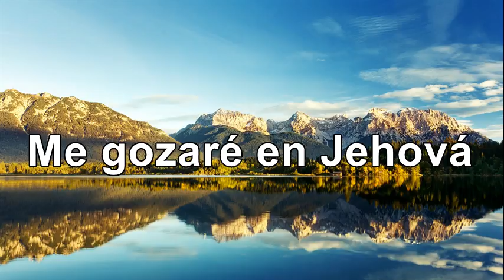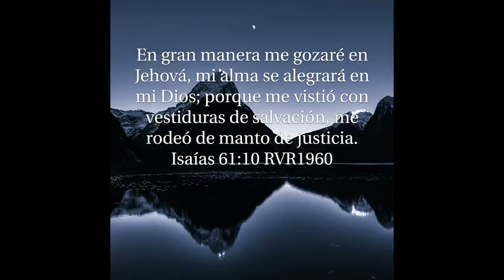04. Me gozaré en Jehová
Nuestro material no tiene como propósito promocionar una religión, es totalmente gratuito, con el fin de bendecir a otros y juntos poder buscar a Dios.
Estamos convencidos que Cristo desea un remanente que le busque y le sirva de todo corazón.